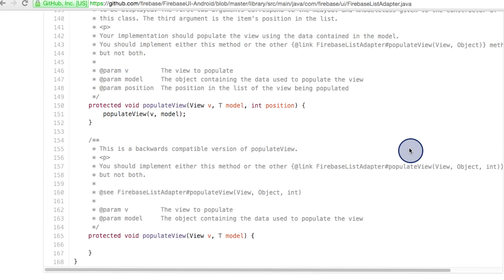Add A FirebaseListAdapter